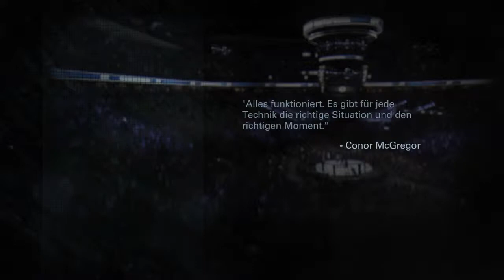EA UFC online Khabib Nurmagomedov vs Nick Diaz 03